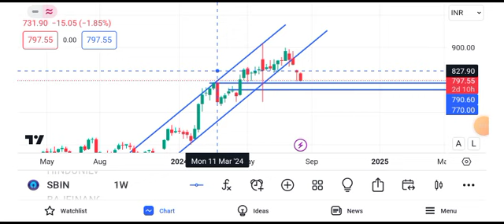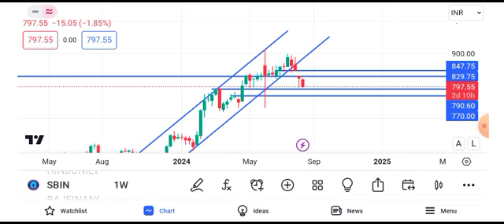State Bank of India share latest news | State Bank of India share news today